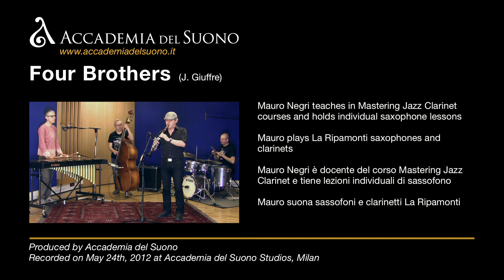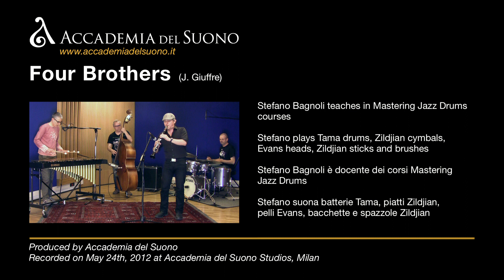Four Brothers - Jimmy Giuffre - The Jazz Masters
"The Jazz Masters" (Bebo Ferra - guitar, Mauro Negri - Clarinet, Mattia Cigalini - Saxophone, Andrea Pozza - piano, Andrea Dulbecco - vibraphone, Riccardo Fioravanti - bass and double bass, and Stefano Bagnoli - drums) teach in "Mastering Jazz" courses at Accademia del Suono.

I "The Jazz Masters" (Bebo Ferra - chitarra, Mauro Negri - Clarinetto, Mattia Cigalini - Sassofono, Andrea Pozza - pianoforte, Andrea Dulbecco - vibrafono, Riccardo Fioravanti basso e contrabbasso, Stefano Bagnoli - batteria) sono docenti dei corsi "Mastering Jazz" presso l'Accademia del Suono.